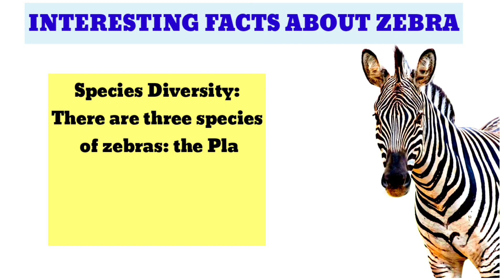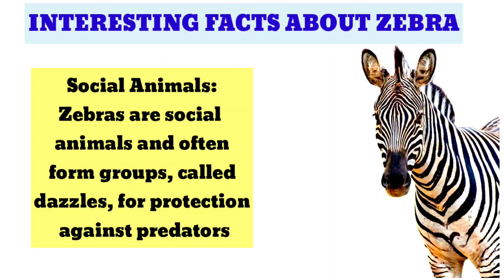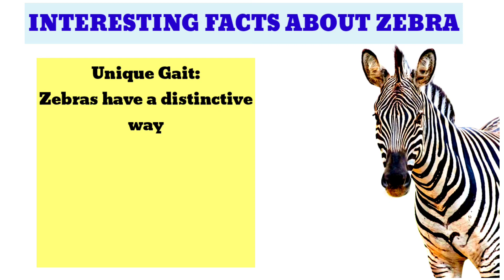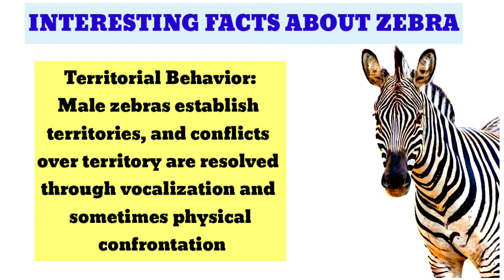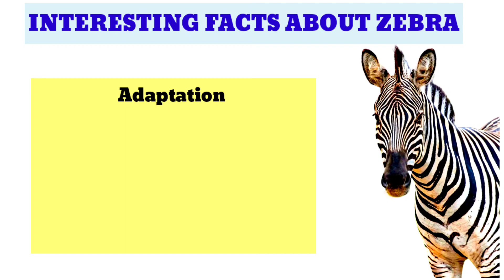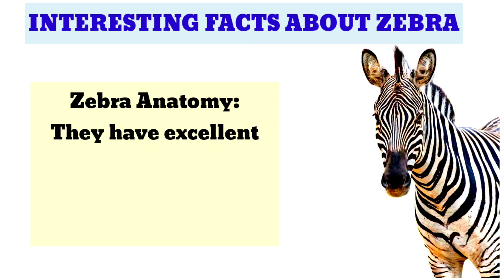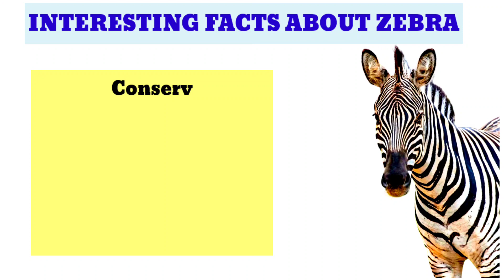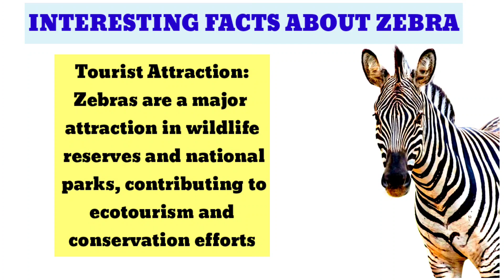Zebra Facts that will Blow your Mind | Protecting Striped beauties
Zebra Facts that will Blow your Mind | Protecting Striped beauties | Zebra ‎@Brainy Express